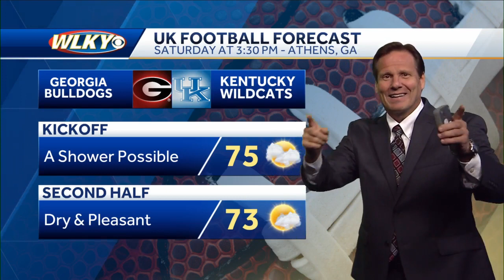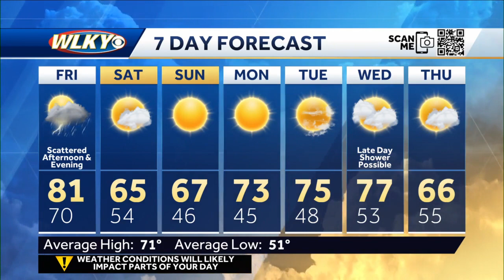Storm chances tomorrow, much cooler this weekend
Chief meteorologist Jay Cardosi tells us about increasing shower and storm chances Friday afternoon into Friday night followed by much cooler air for the weekend.